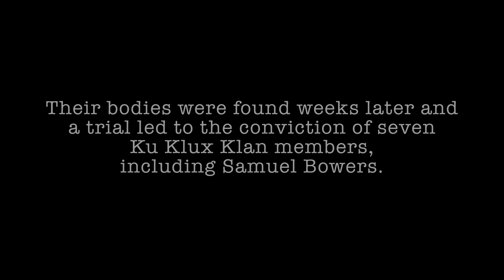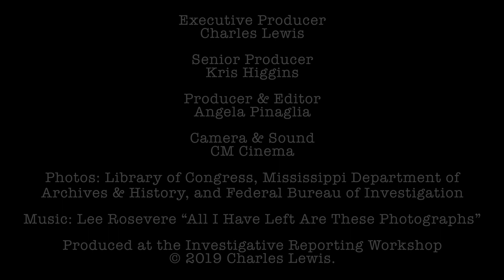Jerry Mitchell - Investigating "Preacher" Killen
Charles Lewis talks with journalist Jerry Mitchell about his investigation and reporting on Edgar Ray "Preacher" Killen.

This interview is part of the Investigating Power series produced by the Investigative Reporting Workshop.